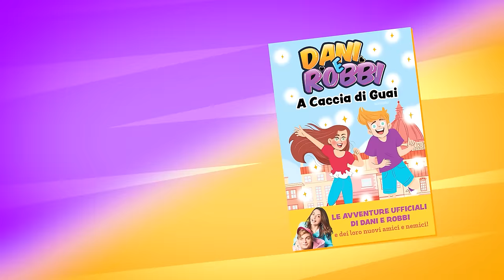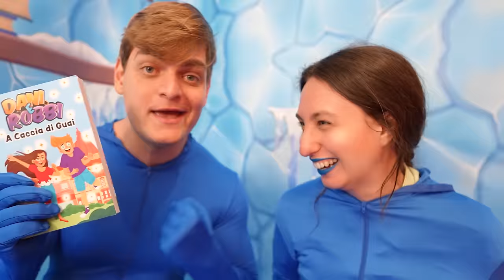SOPRAVVIVIAMO IN STANZA CALDA VS FREDDA con I NOSTRI AMICI PER 24 ORE! 🔥❄️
📚ORDINA QUI IL NUOVO LIBRO di Dani e Robbi - A caccia di guai

Nel nuovo video di oggi di dani e robbi, benny la migliore amica di dani ci presenta una nuovissima challenge con dani e robbi e i nostri nuovi amici come in organizzo una festa di compleanno a sorpresa per robbi con tutti i nostri amici! dani fa parte del team caldo insieme a fede il migliore amico di robbi come in mangiamo solo cibo dalla lettera a alla z con i nostri amici per 24 ore! il secondo team è quello freddo formato da robbi e dalla sua nuova amica lisa la bulla come in dani ha adottato un cucciolo di tartaruga di nascosto! entrambi i team si trovano nella propria stanza calda vs fredda e la prima challenge consiste nel tiro alla fune come in ho aperto un asilo in casa nella vita reale con i nostri amici per 24 ore! quando i team si aiutano guadagnano un punto e le due squadre sono in parità come in mangiamo solo cibo della lettera dell'amico che odiamo per 24 ore! il team caldo manda un insetto nella stanza fredda del team freddo e robbi e lisa hanno paura e dani e fede devono aiutarli come in sopravviviamo nella casa di barbie vs super mario con i nostri amici per 24 ore! è arrivato il momento di andare a dormire ma il team caldo non ce la fa perché fa troppo caldo e anche il team freddo non riesce a dormire perché nella loro stanza fa troppo freddo e decidono di aiutarsi a vicenda come in amici buoni vs nemici cattivi a scuola!